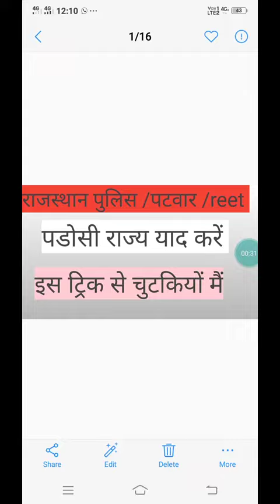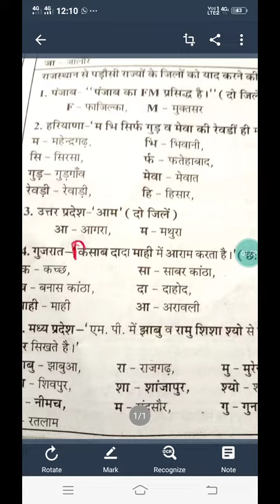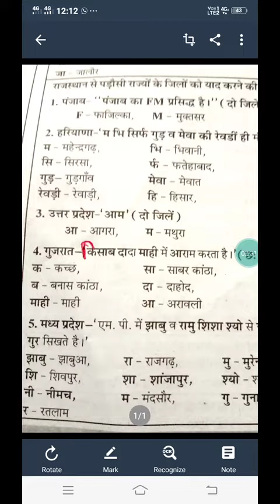Rajsthan police/patwar/reet |rajsthan gk tricks|पडोसी राज्य याद करने की tricks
Aj ke is video me Rajsthan police/patwar/reet |rajsthan gk triks|पडोसी राज्य याद करने की tricks